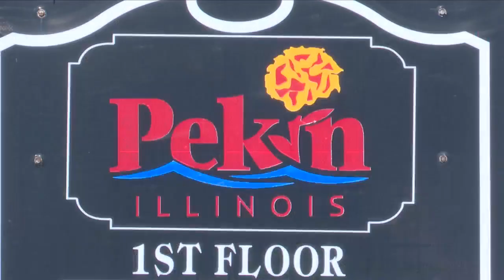Pekin City Council approves tax increase